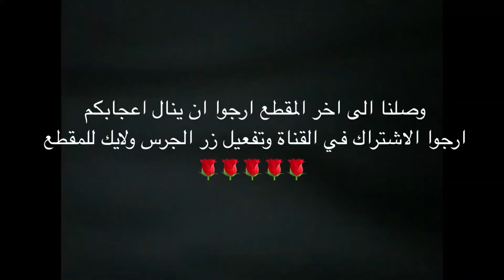رحلة الى نهاية الارض # lands_End # Cornwall الجزء 3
ذهبنا في رحلة الى اقصى جنوب غرب بريطانيا وذهبنا الى اقصى نقطة ممكن الوصول اليها land’sEnd .. المكان جميل ورائع ويستحق الذهاب اليه والاستمتاع بالمناظر الجميلة ..

رابطي الشخصي على الفيس بوك